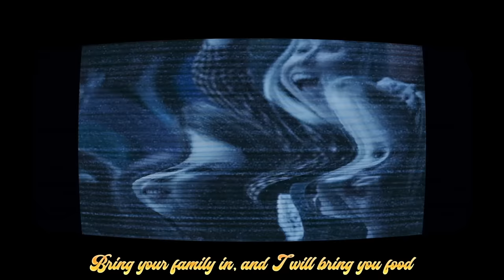Tito Turtle Sings A Song (Willy's Wonderland Nic Cage Parody)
iTunes here - Tito Turtle Sings a Song - Single by Aaron Fraser-Nash

Beat by SimonSayz

+ PS4 - DonFraserNash

Tito

Hola Liv, tú y tus amigos estáis deliciosos,

Mind if I have a bite?

Un, dos, tres, cuatro,

Hola, senorita,
Nice to meet ya,
Can I eat ya?

Estás delicioso
Mi amore,

You teens will taste amazing,

Hola, Me llamo Tito, the turtle,
Welcome to willys wonderland for little people,
Bring your family in, and I will bring you food,
Nachos and poisonous tacos included,

Let’s do the salsa, dance before the band,
I will take the lead just give me your hand,
I’ll swing you around until you take off,
And then let go and watch your parents cough,

I’m not your typical friendly Mexican,
No tacos for me, just tasty humans,
No soy tu típico, mexicano,
Gimme human flesh and I will eat it all!

Estás delicioso
Mi amore,

Dónde estás? Aha I got ya,
I will take the girl, Siren wants the janitor,
You can’t escape this tiny hallway,
Que susto! Ouch! He smacks me in my face?!

That mans too strong, I’ll have to fight smart,
I’ll wait till he’s gone and hide on the car,
Rip into the flesh of a tasty officer,
Looking for these, keys, ah ah,

Sucks to be you little chica doll,
Basta basta, please not the balls,
Okay I’m sorry you’re stronger than a turtle,

Estás delicioso
Mi amore,

Now don’t forget to like and subscribe and hit the notification bell if you want to join willys notorious animatronic killer crew, we have a new mascot song every week, adios amigos,